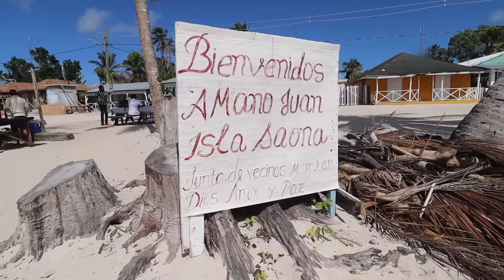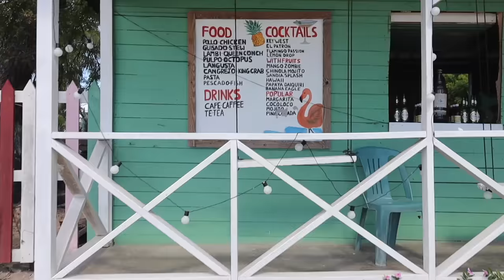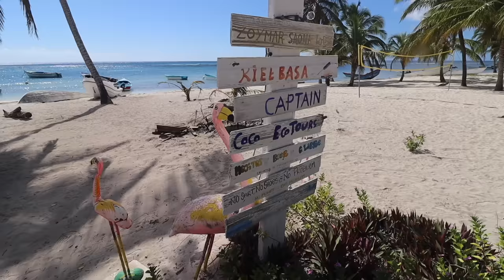La otra CARA de Isla Saona🇩🇴 | MÁS allá del TURISMO🤔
Así es la esencia de Manojuan el pueblo donde vive los locales en Isla Saona.

¿Ya visitaste este lugar?

turismo interno
isla saona
pueblo de manojuan
que ver en saona
tours a isla saona
excursiones a isla saona
William ramos isla saona
Tours a Manojuan